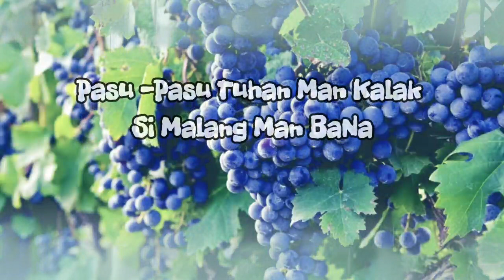PJJ Tgl 16 - 22 Agt 2020